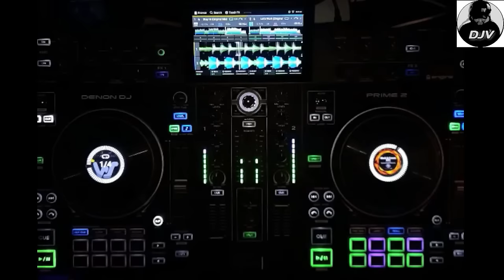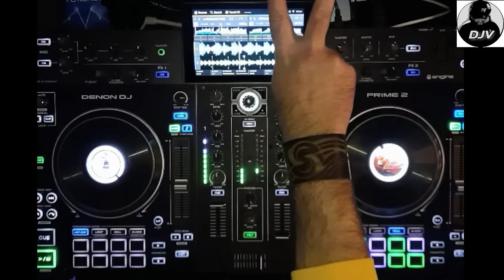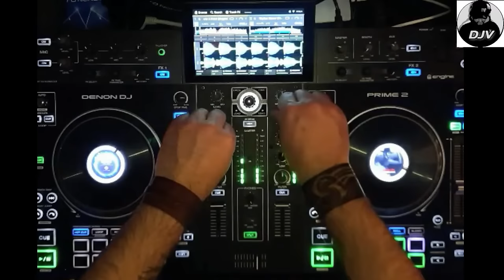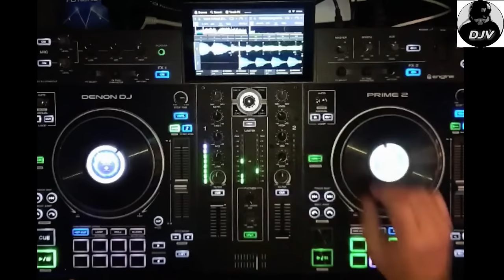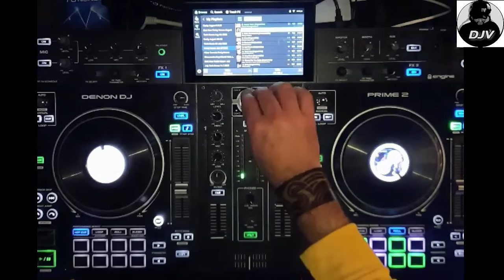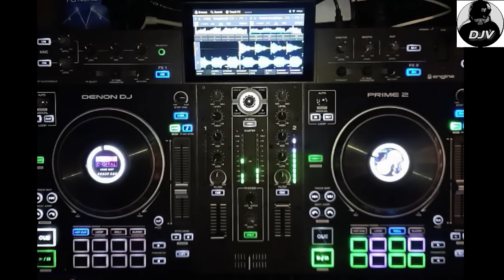Funky Disco House Mix 🔥Best New Music🔥| Positive LOVE VIBES Energy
Funky House, Nu Disco, Tech House & Bass House tracks!

Welcome to the best funky tech house 2023! This mix has everything you need to get grooving to your favorite Latin House remixes. From bouncy bass lines to funky percussion, this mix has it all.

Whether you're looking for a new party track or just a good dance mix, this funky tech house 2023 is sure to get you moving. Check it out and enjoy the ride!

Looking for some new Funky House Music & Tech House music to groove to? Check out this playlist featuring some of the best new tracks from  @beatport   @STEREOHYPE   @R3WIRE   @TitaLau   @JamesHype   @davidguetta  Block & Crown

This mix features some of the latest and greatest tech house, bass house tracks, all mixed by DJV and guaranteed to get you moving!

If you're a fan of House music, then you need to check out this playlist!

In this amazing house session, you'll get to witness drops that have you going WOW! You'll get to hear the latest and greatest house tracks from  @beatport   that will have your mind blown.

I've created this channel for YOU to keep up to date with the latest and best sounds from Tech House, House, Funky House Music mixes.

Also i have heaps of fun making them for YOU : )

Equiment Used
 @DenonDJTV   Prime 2
Presonus Audio Box
Camera Logitech 4k
Obs studio